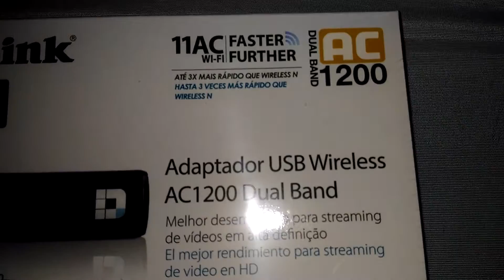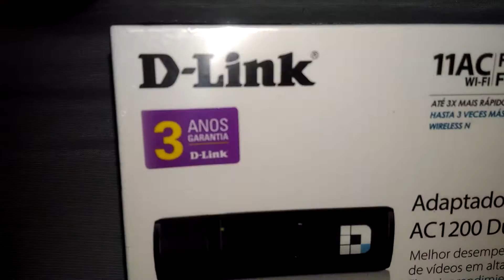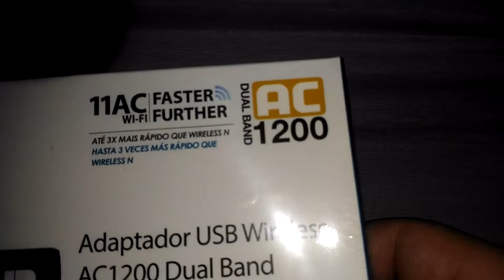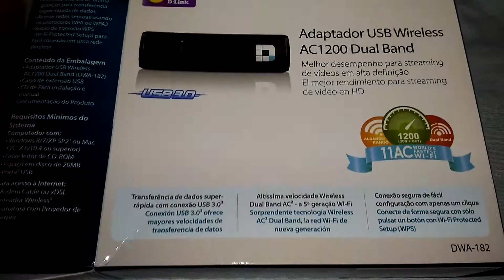Análise e Umboxing do Adaptador 11AC D-Link Wireless AC1200 Dual-Band USB DWA-182